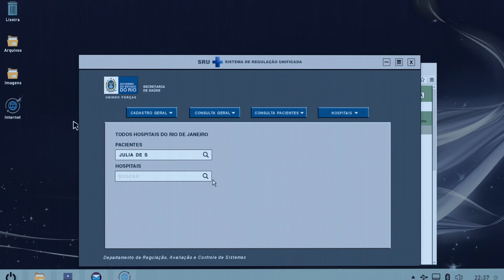O Rastro - Trailer 2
João (Rafael Cardoso) é um médico escolhido para coordenar a remoção de pacientes de um antigo hospital prestes a ser desativado. Na noite da transferência, uma menina de dez anos desaparece sem deixar vestígios. Quanto mais João se aproxima da verdade, mais ele mergulha em um universo obscuro, que nunca deveria ser revelado.